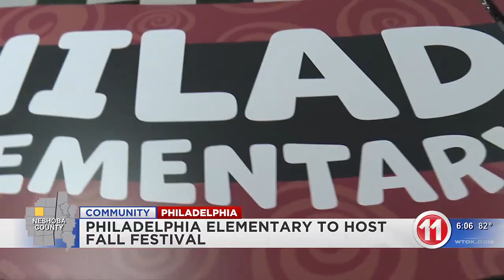Preview: Philadelphia Elementary to host fall festival